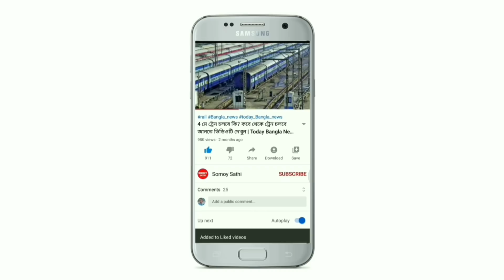আগামীকাল সকাল থেকে এই ৮ জেলায় ভারি থেকে অতিভারি বৃষ্টি পূর্বাভাস | Today Weather Report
আগামীকাল সকাল থেকে এই ৮ জেলায় ভারি থেকে অতিভারি বৃষ্টি পূর্বাভাস | Today Weather Report | Somoy Sathi